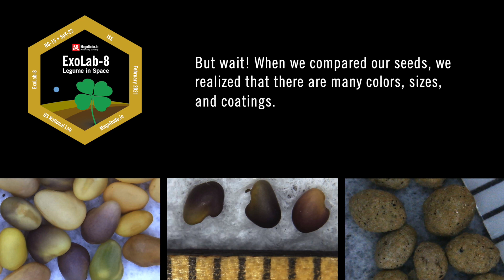ExoLab 8 - CLOVER Conundrum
URGENT EMAIL
To: Lori Waters

Dear ExoLab Research Assistants,

We have a conundrum! Our investigators are working hard to design the protocols for the ExoLab-8 mission. Everyone was excited to get started growing clover and looking for the nodules on the roots, so they ordered some seeds.

But wait! When we compared our seeds, we realized that there are many colors, sizes, and coatings.

Now we are curious, aren’t you? Is there a difference in how they will germinate and grow? Can you help us with this conundrum?

Sincerely,
The Research Team